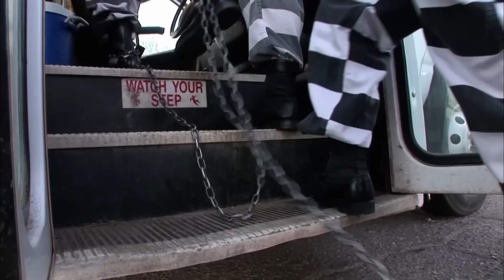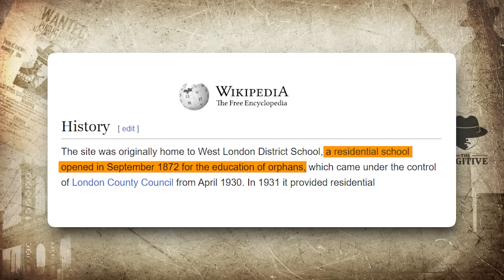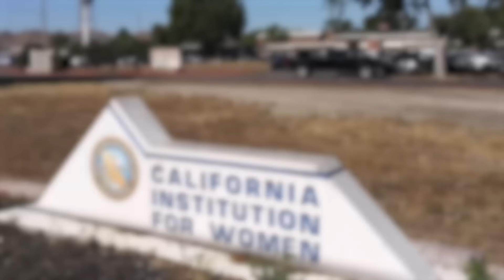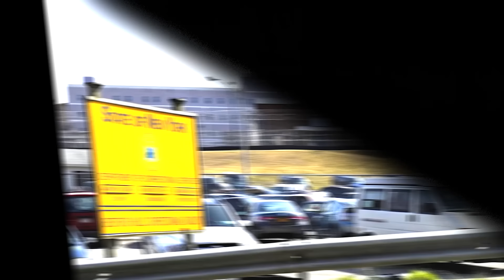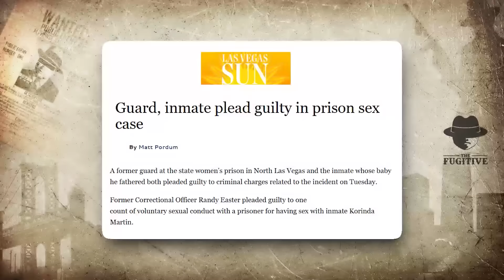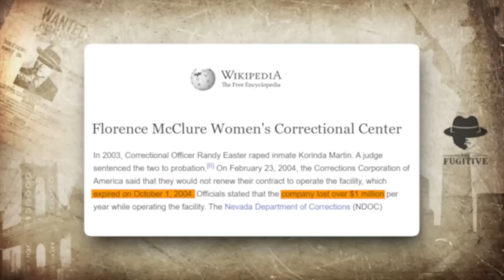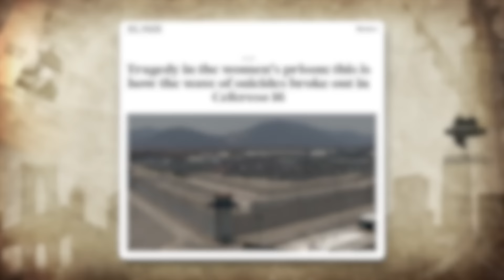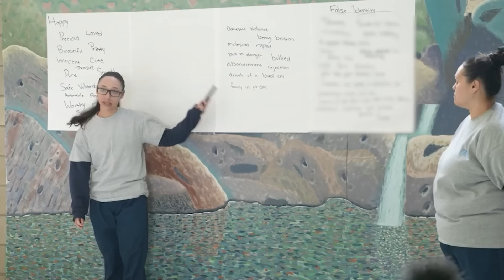Most Feared Woman In Prison Caught On Camera For The First Time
Inescapable Cell Designed Specifically For This Dangerous Woman Only